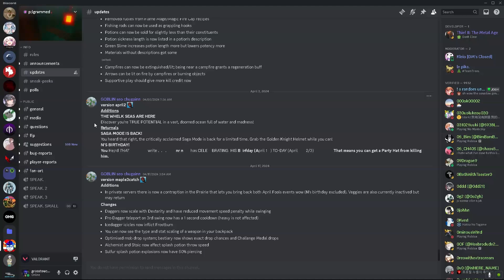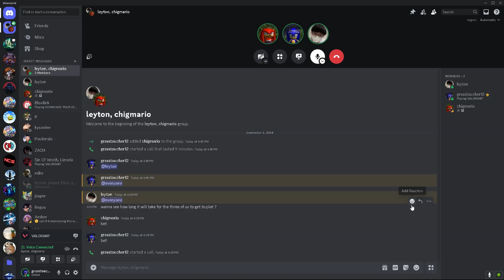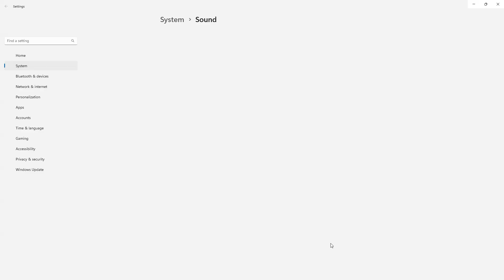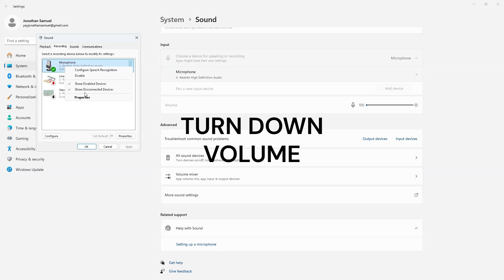The Beginning Of The Climb To Platinum (A Valorant Series #1)